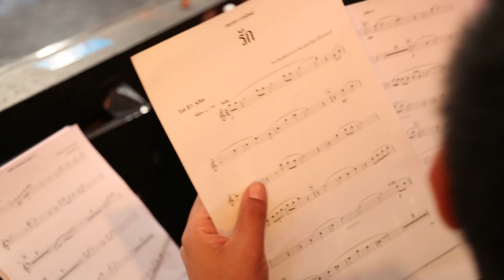ชุมทางเพลงพระราชนิพนธ์ 21 ธันวาคม 2/4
การประกวดร้องเพลงพระราชนิพนธ์ชิงถ้วยพระราชทานพระบาทสมเด็จพระปรมินทรมหาภูมิพลอดุลยเดช ถ้วยสุดท้าย ถ้วยพระราชทานจากสมเด็จพระเทพรัตนราชสุดาฯ สยามบรมราชกุมารี และถ้วยประทานจากพระเจ้าวรวงศ์เธอ พระองค์เจ้าโสมสวลี พระวรราชาทินัดดามาตุ ติดตามชมได้ทุกวันพุธ ทางช่อง 7 เวลา 9:30